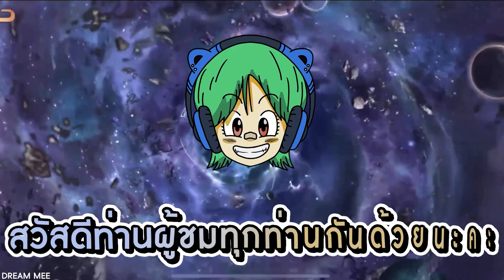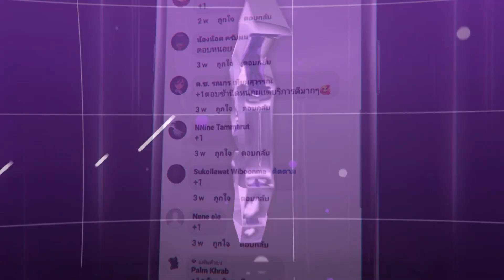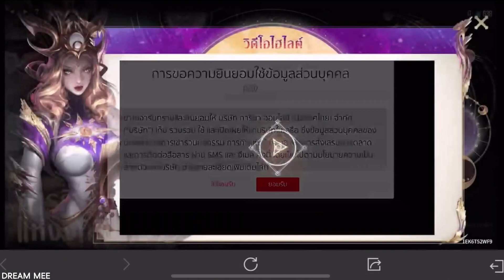ROV - สกิน Illumia กลับมา! การันตีคูปอง! รีวิวสกิน กิจกรรมภารกิจแห่งจักรวาล